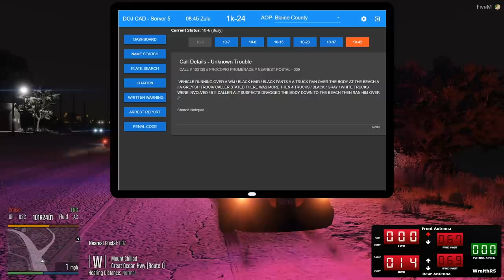Dept. of Justice Cops #816 - Left To Perish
Coming across a individual left to perish in the water after an altercation with others...